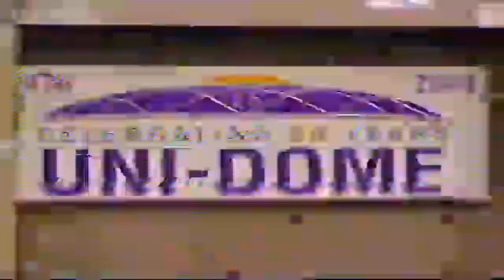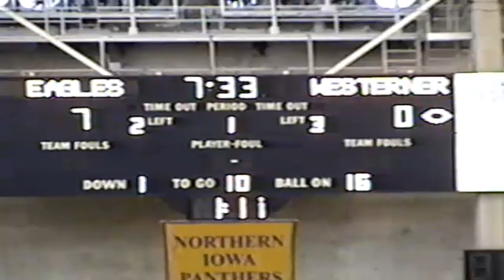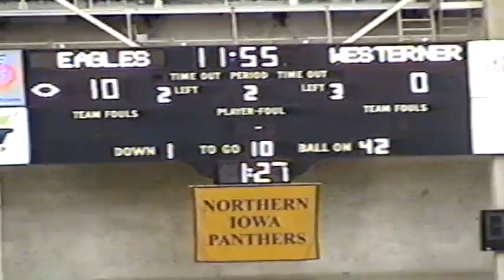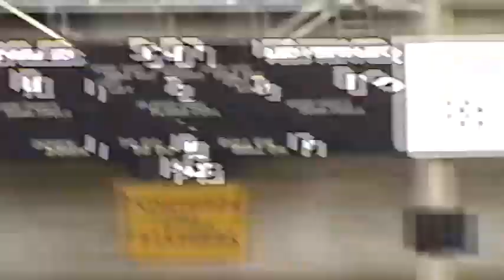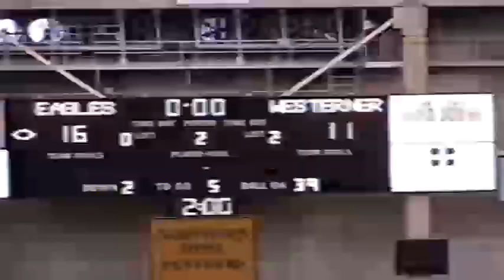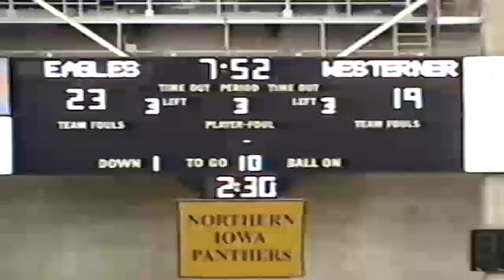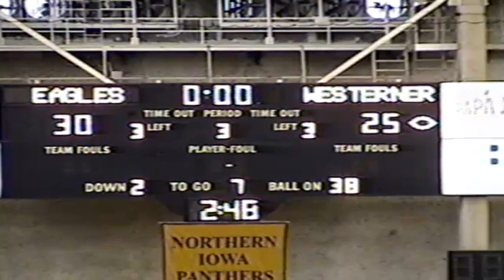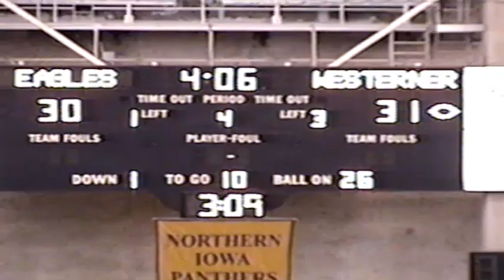2002 A-W Football Semis - Endzone, Underwood 31-30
Endzone game film from the 2002 semifinal win vs Underwood.